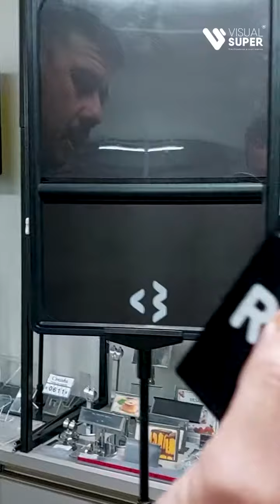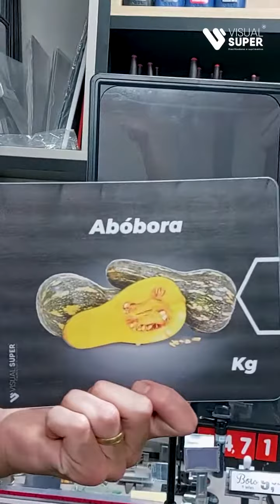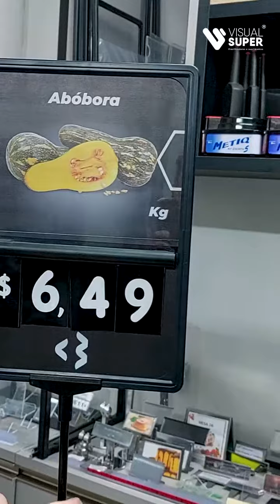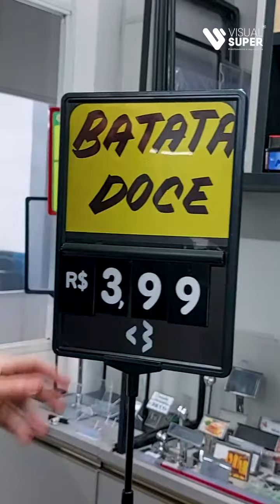Como usar o pedestal porta-cartaz para chamar a atenção dos consumidores - Precificador E3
O Pedestal Precificador E3 é um item versátil e funcional, projetado para atender às necessidades de exposição e sinalização de produtos em diversos ambientes, como lojas, feiras, eventos, supermercados e estabelecimentos comerciais em geral. Este produto combina um suporte pedestal com regulagem de altura e um mecanismo de precificação, tornando-o ideal para destacar produtos, preços e promoções de forma elegante e eficaz.
Composto por um sistema de precificação com numeração tipo caderninho que permite a exibição de preços de maneira clara e organizada, facilitando a identificação dos valores pelos clientes.
O pedestal é projetado para ser estável e resistente, evitando quedas acidentais e garantindo uma boa visualização das informações nele exibidas.
Ele pode ser usado em diversos locais, desde estabelecimentos de varejo até eventos especiais, oferecendo flexibilidade na apresentação de produtos e informações.
Produzido com estrutura de alumínio e acabamento na cor preta. Seu design clean e moderno valoriza o precificador, deixando-o mais apresentável. Além disso, seu tamanho compacto facilita sua locomoção. Com uma base em PS (Poliestireno), ele tem as medidas perfeitas para exibir seu material de propaganda. O tubo telescópico tem uma medida inicial de 30cm e regulagem que permite chegar até 60cm, deixando o pedestal na altura total de no máximo 86cm.

Possui uma bolsa para utilização de cartaz tamanho A5 (21x15cm) que pode ser usado cartaz impresso ou imagem personalizada que pode ser adquirido separado (não acompanha a imagem no produto).
O Pedestal com Precificador é uma solução completa para destacar produtos, preços e informações visuais de forma profissional e atraente, com mais conforto aos clientes e uma experiência de compra mais informativa e envolvente. É uma ferramenta inovadora para aprimorar a exposição e a sinalização de produtos em diversos cenários comerciais.

Produzido sob encomenda. Tempo de produção de 5 a 10 dias úteis.